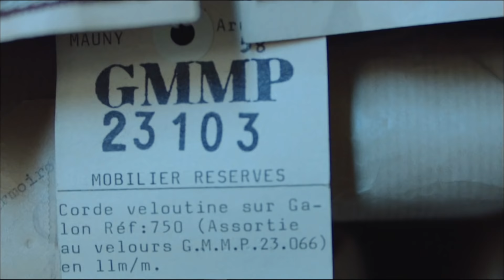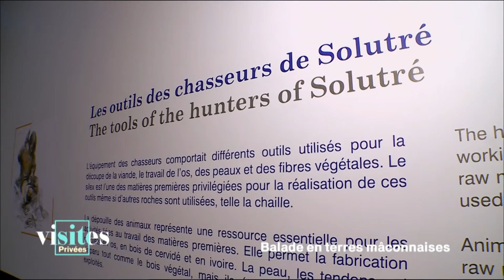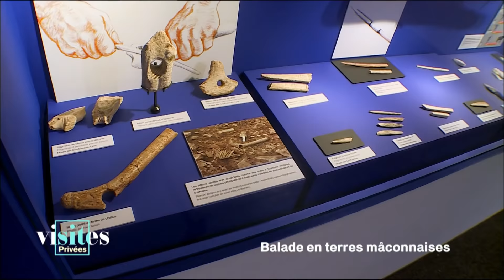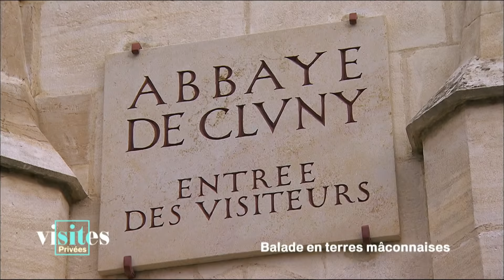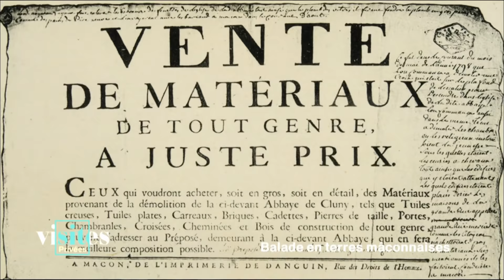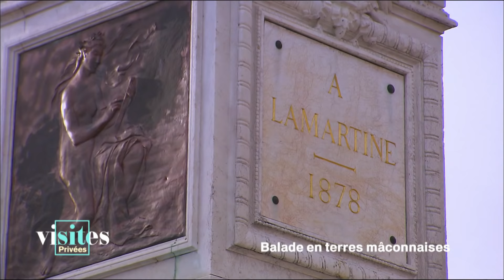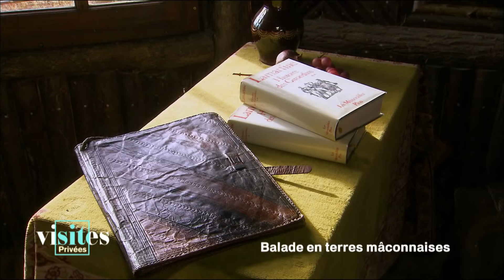Balades en terres mâconnaises - Visites privées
Balades en terres mâconnaises - Visites privées 6 décembre 2016
La Roche de Solutré
L'abbaye de Cluny
Lamartine
Invité Vincent Dedienne